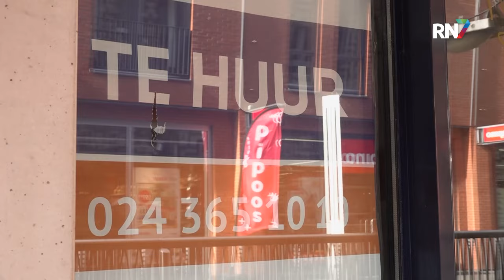"Ze maken de binnenstad kapot" || RN7 REGIONIEUWS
Nijmegen wil de binnenstad moderniseren. Het moet allemaal groener worden en fijner voor wandelaars. Met die plannen verdwijnen er zo’n 1000 parkeerplaatsen voor bezoekers en daarmee gaat de binnenstad juist kapot, zo vrezen veel ondernemers.